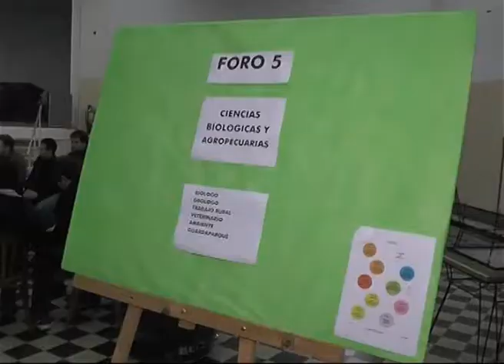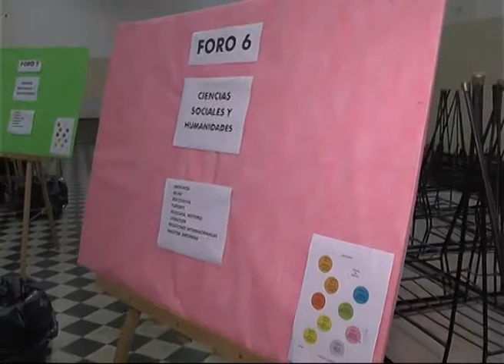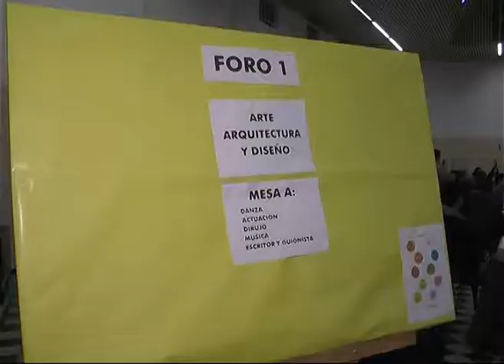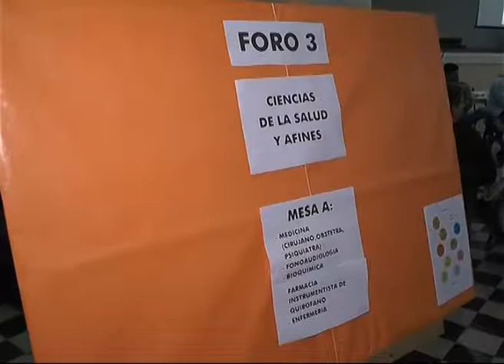2018 07 12 PROGRAMA DE ORIENTACION VOCACIONAL 2 GERARDO BUCCHI BERENICE BRAUN JULIETA BRAUN